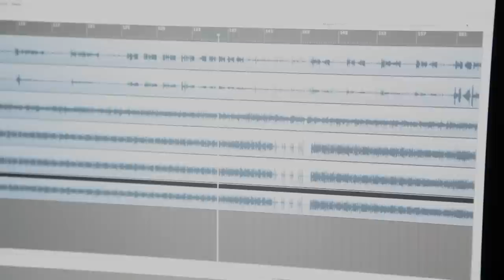Teaser Album-Ifrikya Spirit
Teaser du 1er Album du groupe Ifrikya Spirit.
Réalisation : Amine Kabbes
Image : Chanez Benaliouad/ Hamza Sahraoui/ Mehdi Sekkal
Montage : Chanez Benaliouad
Mixage : Reda Mourah